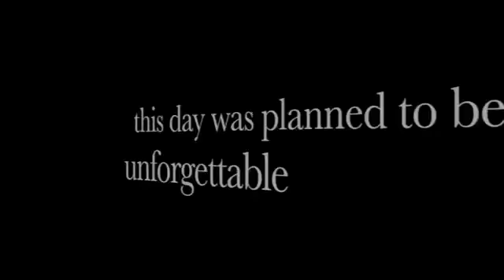Elia wedding - movie